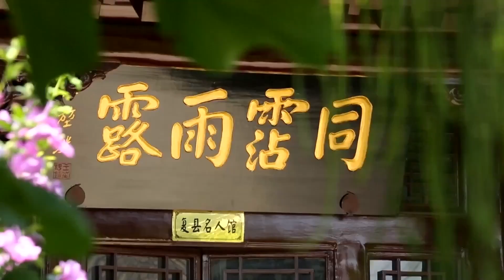Encantos do patrimônio cultural imaterial em Wafangdian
Localizada à costa do Mar de Bohai, no nordeste da China, a cidade de Wafangdian, na província de Liaoning, era uma localidade com uma importante posição de defesa marítima e de comércio. Com uma história milenar, a cidade gera diversas artes folclóricas e artesanatos tradicionais, que continuam até hoje. Confira o vídeo e conheça os encantos do patrimônio cultural imaterial do local.